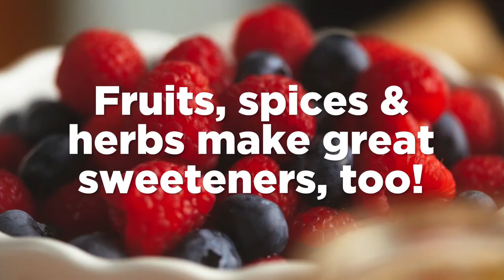How To Make Good Sweet Tea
Sweet tea is sometimes just what you need to get through your morning. Try mixing sugar into your warm tea to sweeten it. You can also add honey. If you want to sweeten iced tea, add simple syrup (that's equal parts sugar and water). Fruits, spices, and herbs make great sweeteners, too!